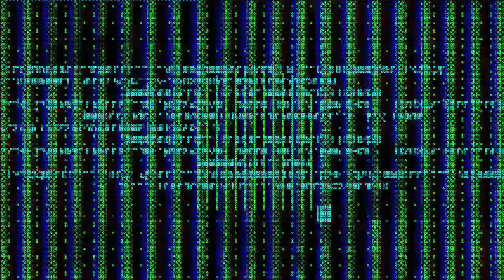Infinite Crisis - Trailer Officiel "Les Membres Fondateurs"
Trailer Officiel du jeu PC "INFINITE CRISIS" édité par Warner Bros Game et développé par Turbine (le studio qui a développé le Seigneur des Anneaux Online). Proposant de nombreux super-héros et vilains de DC Comics, Infinite Crisis permet aux joueurs d'incarner leurs personnages préférés dans le Multivers comme Nightmare Batman et Gaslight Catwoman, en équipe avec d'autres personnages célèbres comme Green Lantern et The Flash.

Editeur : Warner Bros. Interactive Entertainment
Développeur : Turbine
Type : MMO
Sortie : 2014 sur PC